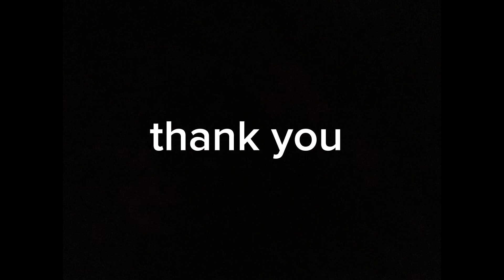why this mobile is better than DSLR ? | 8 megapixel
Introducing the revolutionary [Phone Model], a marvel of modern technology that transcends the boundaries of traditional smartphone photography. This cutting-edge device seamlessly integrates advanced imaging capabilities, rivaling even the most sophisticated Digital Single-Lens Reflex (DSLR) cameras.